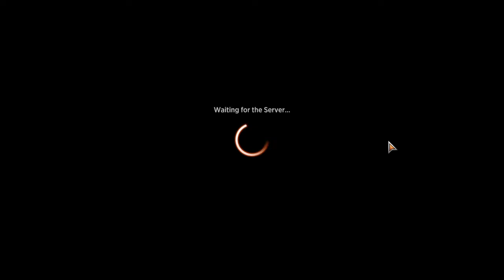Sconfitto da due danni in faccia, che onta! Bronze to Mythic MTGA STD BO1 #10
Tre match a platino 1:

00:00 WR weenie disagio
10:00 WB midrange
21:38 mirror - bye
23:58 RB lupi

Contro il RW weenie purtroppo parto male con le terre, all'inizio scelgo di non parare un 6/6 trample con il mio eyetwitch e quel puinto vita regalato mi costerà la partita quando lui pesca gli ultimi due danni.

WB midrange ha una vita difficile, i suoi Spellbinder non sono così forti e i miei blood in the snow sono molto più pesanti dei suoi, ci prova ma non riesce.

Mono B, un altro gentiluomo che gioca mono nero, purtroppo lui salta land drop e non ha deadly dispute per sacrificare, poco dopo concede.

Infine RG lupi, build strana che parte molto lentamente e dopo un po' viene trascinato nell'oblio dove solo il mono nero regna incontrastato. Il loro planeswalker è fastidioso, perché li aiuta a ripartire dopo blood in the snow, però non basta.